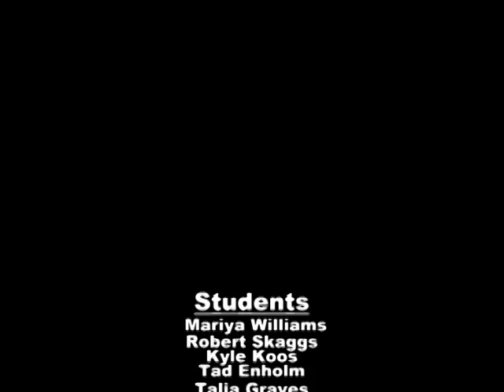2-4-10 Launch.mpg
Launched 2 parachute rockets and both failed! One rocket separarated at the glue joint and another experimental fin placement design was very unstable.